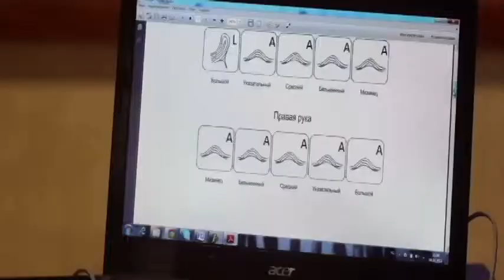Образование, карьера, здоровье, спорт. Как пройти дистанционный тест!? Для взрослых и детей.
Образование, карьера, спорт - это не единственные показатели биометрического отчета. О чем говорит твоя генетика? Как пройти дистанционный тест!?   О чем этот отчет? Отчет Генетик-тест поможет лучше понять своих детей еще до того как они научаться говорить. Лучше понять собственную природу и помочь определить свои сильные и слабые стороны. Вы узнаете о чем говорит ваша генетика, расшифруете генетический код заложенный еще в утробе матери! Вы узнаете какой генетически потенциал заложен в Вас и Ваших детях, это поможет добиться максимальных результатов в карьере, в образовании, в спорте и профессиональном развитии - везде. Это ключ к вашему успеху!

В основе программы лежит наука дерматоглифика, которая применяется в генетике и антропологии, о ней можно прочитать в интернете или на сайте Википедия.
На сегодняшний день существует достаточно данных для проведения дерматоглифического анализа, но все данные находятся в разрозненном виде. Компания Генетик-тест собрала и проанализировала большое количество информации и создала единую целостную базу данных, которая позволяет получить достаточно точный и информативный отчет о потенциале человека, заложенном на генетическом уровне. Прошедшие тестирование люди утверждают, что информация совпадает на 85-95%

Отпечатки пальцев человека формируются во внутриутробном состоянии на 13 неделе беременности и остаются неизменными на протяжении всей жизни.
Отпечатки формируются одновременно с нервной системой из одних и тех же зародышевых листков, что говорит о целостности организма. Отпечатки пальцев являются генетическими маркерами и неразрывно связаны с физическими, конституциональными и психологическими признаками человека. Образование, карьера, спорт, психология, восприятие новизны, здоровье, предрасположенности к алкоголю и полноте и многое другое вы сможете узнать из вашего персонального биометрического отчета.

Компания Генетик-тест получила Сертификат ГОСТ №1028672 выданный «Новосибирским Центром Сертификации и Мониторинга Качества Продукции» на основании протокола испытаний Научно Исследовательской Лабораторией при Новосибирском Государственном Техническом Университете.

Пройти тест можно дистанционно. стоимость 29$ через платежную систему PayPal или или 1025 рублей через Yandex деньги, либо любым удобным для вас способом.
инстаграм аккаунты:
@genetictestrus(русскоязычный)
@genetictestge (англоязычный)

Образование, карьера, здоровье, спорт.